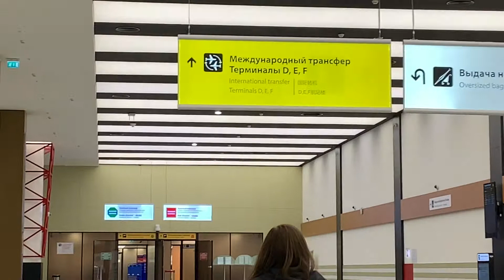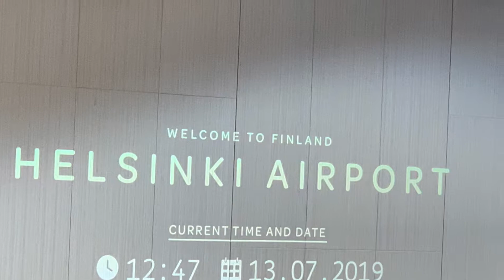Volgograd To Seattle Day 23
Unexpected ending to going home